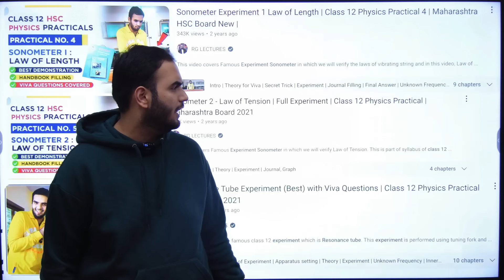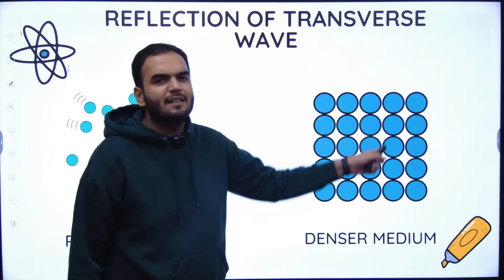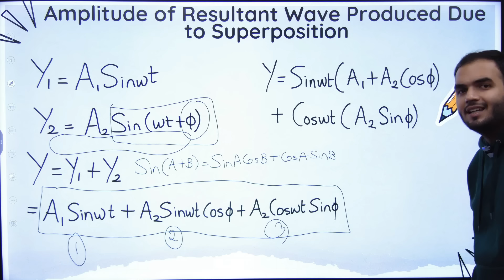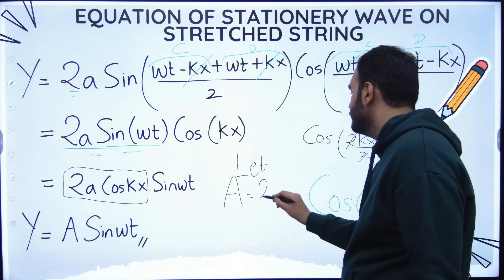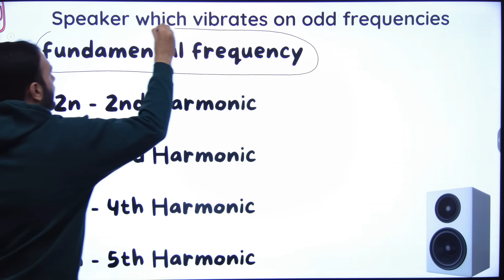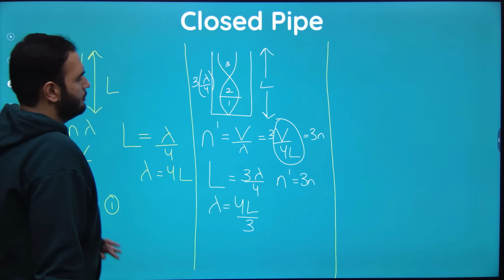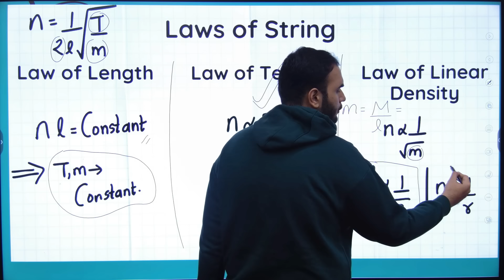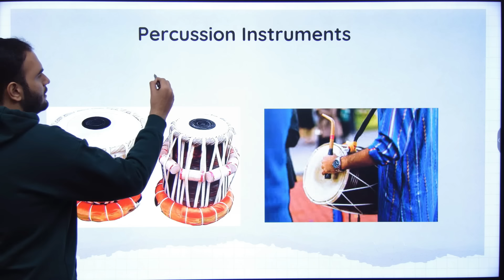Superposition of Waves Class 12th One Shot Physics Revision - MHTCET Maharashtra Board RG Lectures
Superposition of Waves Class 12th Maharashtra State Board & MHTCET 2024 Physics One Shot Revision & Guidance

One shot series for Maharashtra Board Students and MHTCET Students started from Rotational dynamics and had reached till here

Superposition of waves physics one shot
Superposition of waves derivations
Superposition of waves full chapter
Superposition of waves revision lecture

APP NAME - RG LECTURES

On Apple App Store - Just Search RG Lectures
Notes are uploaded in course named as "Physics Study Material for Board Exam"